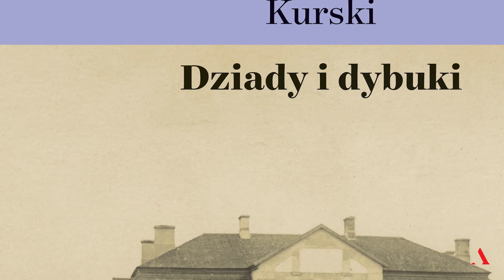"DZIADY I DYBUKI" czyta Andrzej Seweryn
Jarosław Kurski przez lata rekonstruował prawdę o swojej rodzinie, celowo wypieraną i pomijaną przez innych, w tym przez jego ukochaną matkę.  Efektem zdumiewającego, pełnego zawirowań śledztwa historycznego są dzieje rodu rozsianego od Ukrainy po Brazylię i od Wielkiej Brytanii po Australię, z miejscem urodzenia autora - Gdańskiem, w samym sercu. Autor rozlicza się z przeszłością i odsłania rodzinne sekrety tworząc przejmującą opowieść o Polsce i polskiej tożsamości.

"I nagle buchnęła starannie skrywana, wstydliwa rodzinna historia. Walnęła faktem, wychłostała konkretem. Odszpuntowany dybuk skoczył na mnie, Bogu ducha winną ofiarę, jak na świeże mięso, jak do ciepłej krwi. A wlazł we mnie, a rozsiadł się we mnie, męczył pytaniami, podpowiadał tropy, pchał w czeluści internetu. Taplał w wylewającym się stamtąd antysemickim błocie, oblepiał narodowym jadem, nurzał w „spisku żydowskim przeciw Polsce”. Szeptał:
– Napisz, napisz. Jedyny jesteś, jedyny. Władzę masz. Całkowitą.
– Jaką władzę?
– Ty żyjesz!"
~ fragment książki